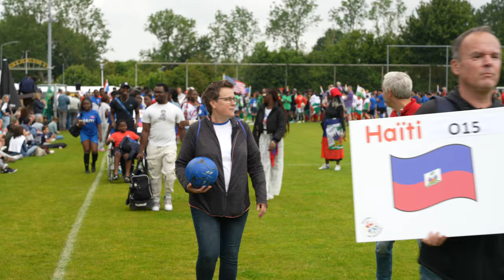WK Adoptiekids 2024 | Alle deelnemers | Vlaggenparade | 22 juni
Dit zijn ze.
Allemaal.
De deelnemers aan het WK Adoptiekids.
Gefilmd tijdens de vlaggenparade in Vianen.
Zaterdag 22 juni 2024 is het.
De voetbalclubs die gastheer is heet Brederodes.

🛠 Tripod:
Manfrotto 504 HD
(amongst many)

⟶Stabilizer:
Ronin RS2

🖥  Edit:
Imac 27 inch scherm
MacBook Pro

📞 Mobile phone:
Iphone Pro
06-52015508